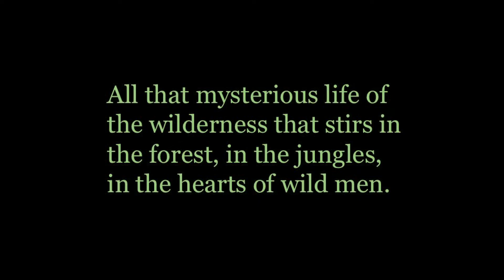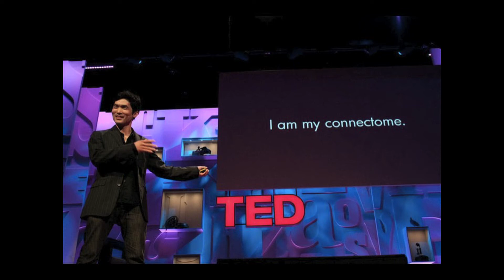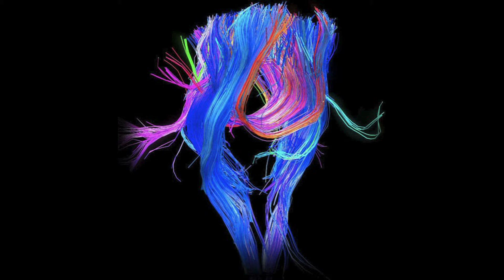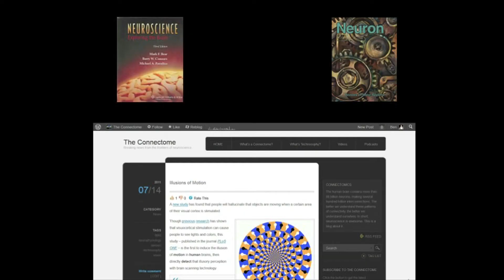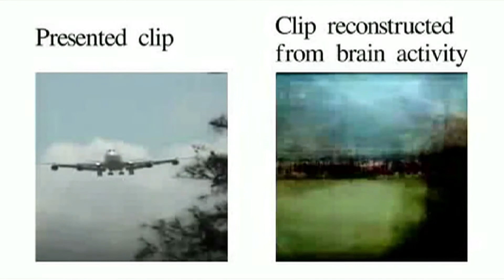Your brain is a dark continent: Ben Thomas at TEDxAJU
Ben Thomas, filmmaker turned amateur Neuroscientist, discusses his obsession with exploring the unknown and his particular passion for the Dark Continent within each of our heads, the brain. In his blog, the Connectome, he shares the latest insights and developments in Neuroscience and how it applies to our daily lives from affordable at-home brain-wave scanners to the mechanics of emotions and cognition.